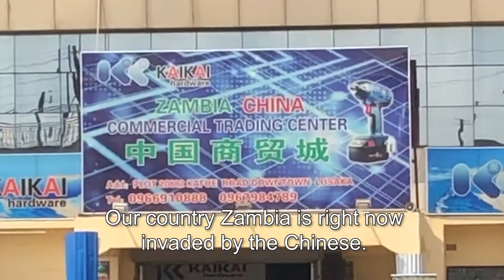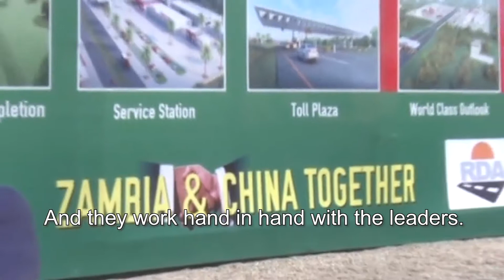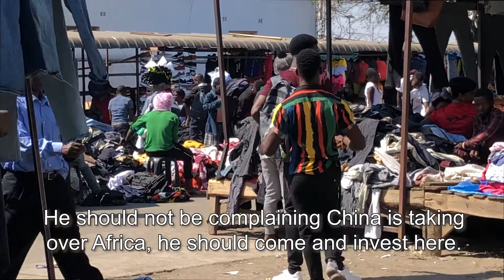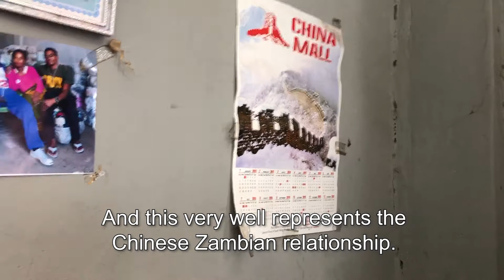5 International Influence